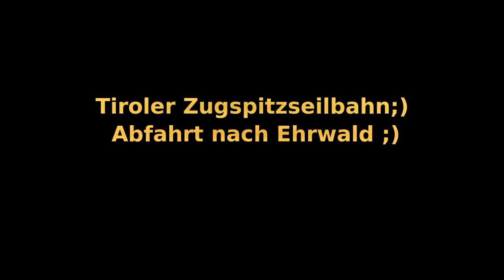Tiroler Zugspitzbahn ;)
Einmal hoch und runter mit der Ehrwalder Zugspitzbahn ;) Tirol Österreich